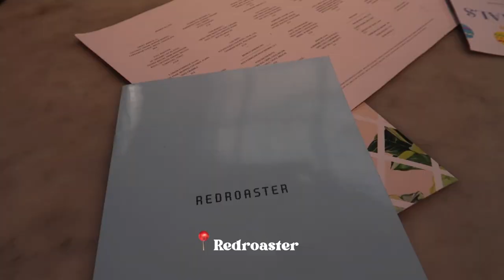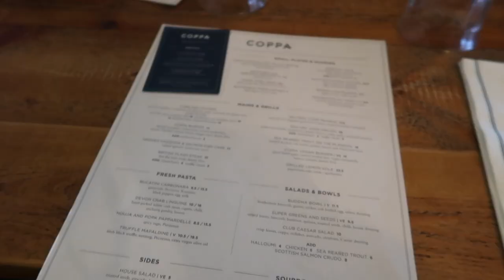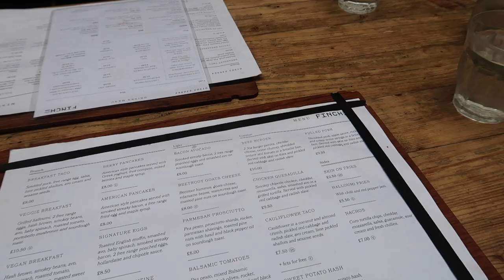Weekend in Brighton Vlog 🌞 Best Brunch, Exploring the Lanes, Brighton Pier & Things to do 🤍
We go to Brighton for the weekend! We explore Brighton, visit the lanes, go to Brighton Pier, Brighton Marina & eat so much food! We eat the best brunch ever & visit Globalls to play their carnival games. I hope you enjoy watching 💗

If you're new here, I'm Jess and I'm 23 years old and I've live with my Boyfriend Jasper. Back in March 2020 we moved into our first home together and I have documented the whole process on my YouTube. I love filming vlogs about my everyday life and sharing it with you all 🤍 I'm currently working in digital marketing as a TikTok content creator and Jasper is a car mechanic! Filming YouTube videos is my favourite hobby & I hope my channel can bring some positivity to your day!